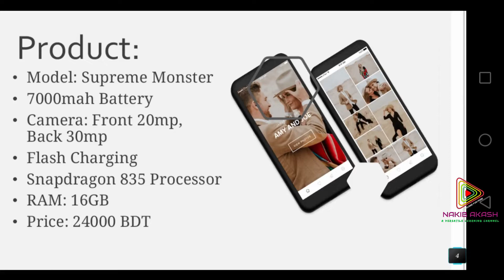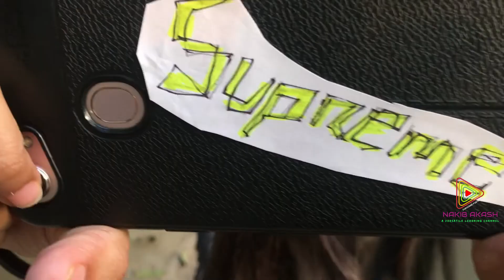ENG-101-ADVERTISEMENT-BRAC UNIVERSITY-SUPREME MOBILE-RS-49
THIS IS AN SAMPLE ADVERTISEMENT VIDEO FOR PRESENTATION PURPOSE OF ENG-101 COURSE OF BRAC UNIVERSITY. EVERY ACTIONS SHOWS IN THIS VIDEO ARE SCRIPTED.